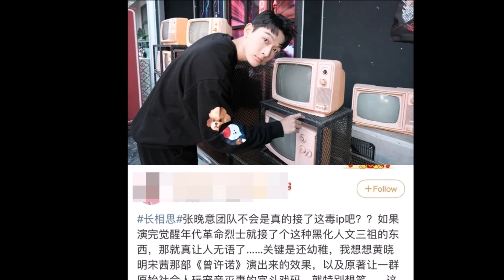Tin Cbiz: Khui hẹn hò, tin buồn Vương Nhất Bác, phim Triệu Lệ Dĩnh ‘quay xe’, Nhiệt Ba có phim mới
TinCbiz TriệuLệDĩnh VươngNhấtBác NhiệtBa▶▶Tin Cbiz: Khui hẹn hò, tin buồn Vương Nhất Bác, phim Triệu Lệ Dĩnh ‘quay xe’, Nhiệt Ba có phim mới▶Trang tin tổng hợp dành cho giới trẻ luôn cập nhật tin mới nhất, HOT nhất về các bộ phim truyền hình ,tuổi teen, ngôi sao và các sự kiện trong và ngoài nước